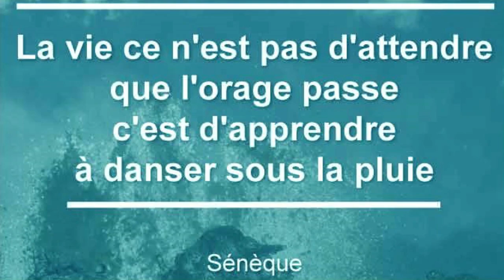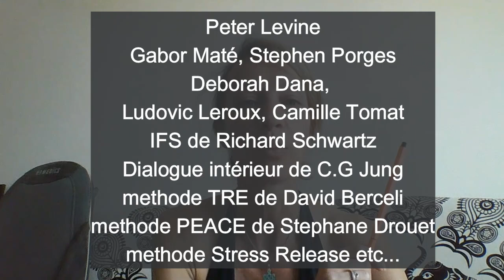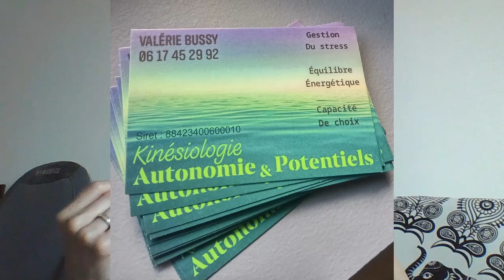objectif de VIE ou de SURVIE ? notre corps : notre allié pour réaliser nos projets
Nous avons rarement de la difficulté à ressentir et savoir quels sont nos objectifs de vie, du peu que nous soyons un minimum connectés à nous même (notre élan vital, notre feu sacré, appelez le comme vous voulez!). Ce qui complique c'est plus souvent le fait de passer à l'action, de finaliser, ou de même pouvoir se sentir un minimum légitime à y aller. Ce qui se joue, je tente de vous l'expliquer succintement dans cette vidéo : notre système nerveux, nos parts protectrices, si elles ont enregistré une dose de souffrance vécue, une déception ou honte (etc, aussi une peur archaïque (isolement, impuissance, incapacité) en rapport avec ce qui se cache derrière l'objectif ou bien les conséquences qui suivront la réalisation de mon objectif (si positives soient-elles!), nous empecheront de le réaliser POUR NOUS PROTEGER. Le système de survie prend la première place avant tout autre chose dans notre vie, et cela nous ne pouvons rien y faire, c'est comme un animal face à une proie, il va foncer pour fuir, combattre ou s'inhiber pour échapper à la mort : idem pour nous!
Sauf que la plupart du temps notre système nerveux est resté calé par rapport à notre enfance et donc il va nous protéger de choses qui pour nous aujourd'hui devenus adultes autonomes (à priori!!) ne sont plus des dangers.

Se responsabiliser et oser notre vie, (même pour ceux qui se sentent la mission d'aider les autres d'ailleurs, pas seulement ceux qui ont un but un peu plus "individualisé"), ça passe par sortir de l'infantilisation et la victimisation. ET pour en sortir il est bon de remettre l'église au milieu du village et aller comprendre nos fonctionnements. La spiritualité, la Foi non dogmatique) sont à mon sens fondamentales ; mais si cela n'est pas relié à notre vie concrète, notre biochimie et sa compréhension et son réajustement, alors c'est comme une chaise à trois pieds, c'est un peu fébrile et chancelant.
Voila comment notre système nerveux a des objectifs de survie qui priment avant nos objectifs de vie. Si nous ne comprenons pas et ne remettons pas à jour nos objectifs de survie en rapport avec nos objectifs de survie, l'inaction, l'échec ou les freins voire la baisse d'estime de soi sont à la clé.
Il me semble qu'on parle de choses importantes, car parfois nos objectifs de vie c'est simplement d'être des bons parents, des gens ouverts à la joie et à la vie, de pratiquer une activité ou une passion qui fait super sens pour nous, d'etre heureux en couple ou même seul. bref, ce sont des choses qui nourrissent aussi bien nous-même que les autres autour.
Etre en lien et en sécurité, voilà ce qui se passe lorsque les deux objectifs se rejoignent.
Il faudra du temps et de la patience et de l'investissement : mais... entre se désintégrer et se fâner sans effort, et se réaliser et se bonifier avec efforts, personnellement mon choix est fait! et vous? de quoi vous protégez vou?

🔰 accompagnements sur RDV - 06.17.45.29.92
✅ ma page facebook pro :    / vbcontact